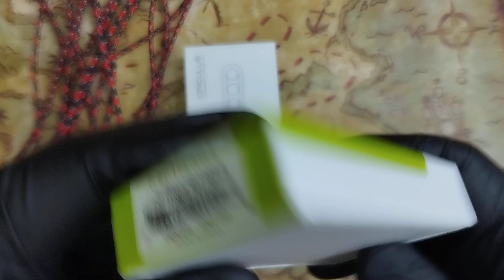Civivi Circulus knife & Civivi Ti-Bar